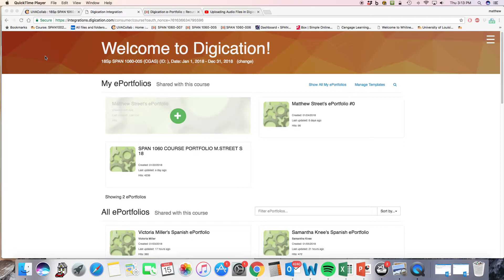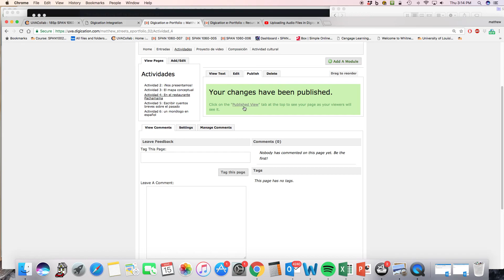Subir archivos de audio